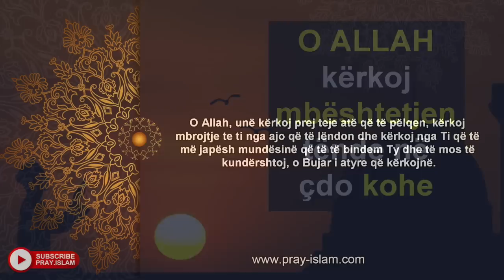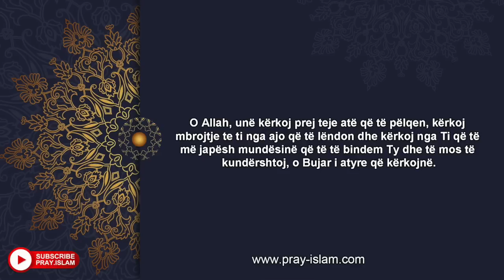O ALLAH kerkoj mbeshtetjen tende ne cdo kohe